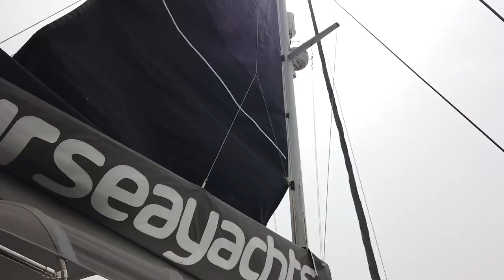A SAILING TRIP WITH FRIENDS TO BENANGIL CAVES IN PORTUGAL!! This is how Beautifull portugal is!!